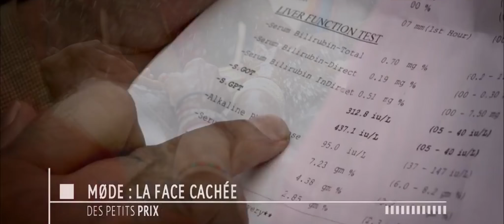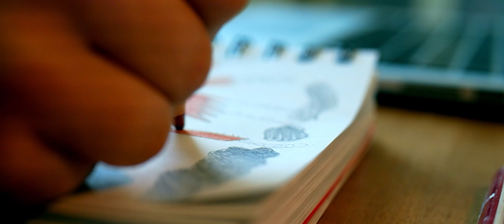Gardons espoir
Voici ma participation au concours ConfineTonFilm de Charles Schiele. Merci à lui.

Un court métrage qui porte un message me tenant à cœur.

Entièrement réalisé et monté par Augustin Gabriel.
Une production Darklight Corner.
Avec Victor Gabriel, merci à sa participation en tant qu'acteur et aide scénaristique.

Matériel utilisé :

- Lumix G81 avec un Lumix 25mm F1.7
- Zoom H4n Pro
- DaVinci Resolve